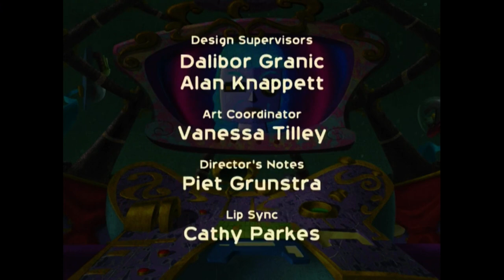Cyberchase: On the Line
When Digit heads off alone to dispose of the powerful Network Interface Card (NIC), calamity strikes. A sinister cyvulture steals the NIC right out from under Digit’s beak and gives it to Hacker!  At a secret location on the Northern Frontier, Hacker uses the NIC to power up his dastardly Transformatron and transforms himself so he can slip into Control Central and replace Motherboard. To find the Transformatron and reverse its power, the CyberSquad must discover how an object can be pinpointed using two straight lines - before Hacker takes over Cyberspace forever!